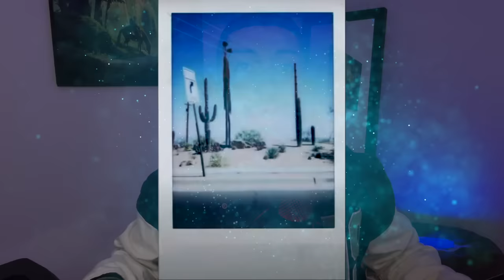TODO SOBRE SIREN HEAD (CABEZA DE SIRENA) ¿ES REAL? (Nuevos encuentros)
Siren Head es una criatura del universo de Trevor Henderson, sin embargo en muchas personas aseguran haberlo visto, en este video te hablo sobre encuentro y avistamientos con Siren Head.